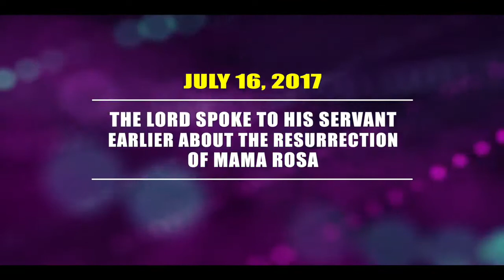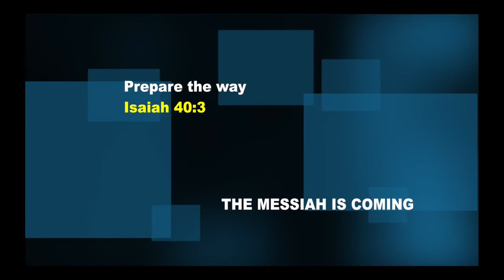THE LORD SPOKE TO HIS SERVANT EARLIER ABOUT THE RESURRECTION OF MAMA ROSA, PROPHET DR. OWUOR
The MIGHTIEST PROPHET OF THE LORD speaks on how THE LORD previously showed Him the Death & Resurrection of Mama Rosa.

Dr. Zachary Kasepoi, the Senior Deputy Director of Medical Services in Kenya, who is also a Senior Consultant Surgeon & Urologist at the Moi Referral Hospital, and a Professor of Medicine & Surgery, was earlier LIVE on Jesus is LORD Radio discussing the process of Reversal of Death of Mama Rosa.

for more information.

Shalom!